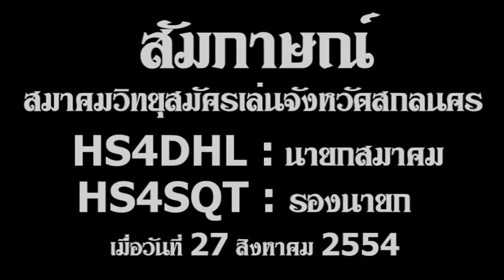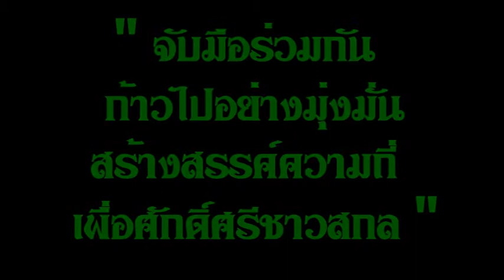สัมภาษณ์ HS4DHL HS4SQT